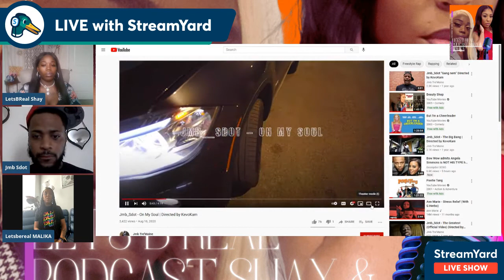JMB SDOT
On My Soul